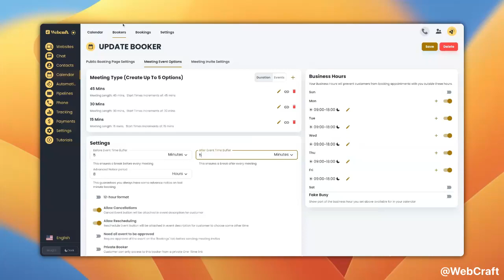How to add buffer time between the meetings?